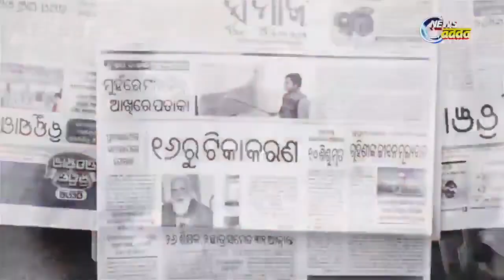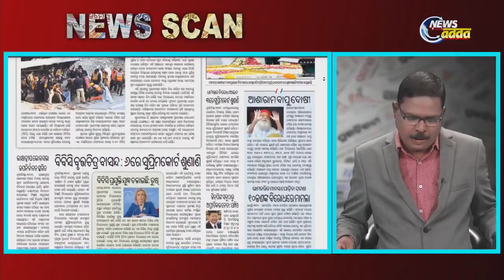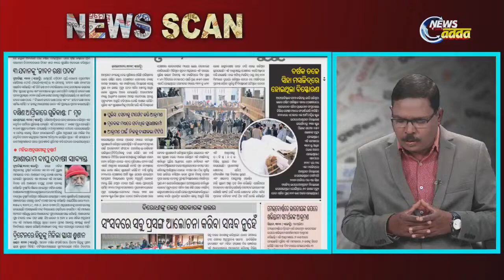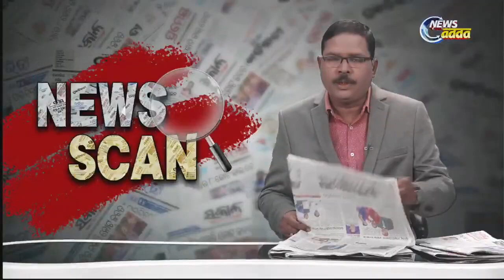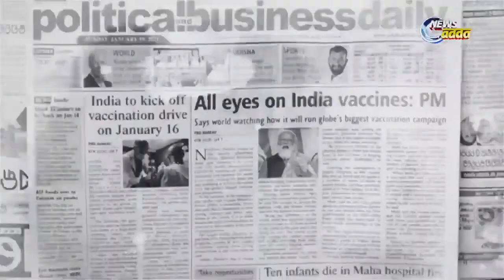News scan ||31 January 2023 || News Adda Odisha